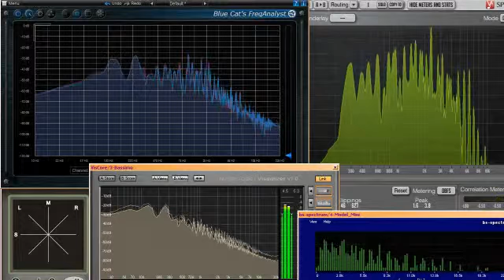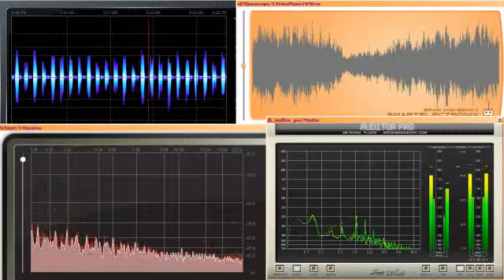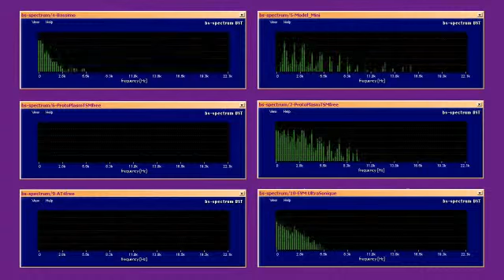Ansatheus »From the Past«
Electronic music from album "Little Melodies ~ Little Sequences ~ Little Moments ~ Little Paradises".